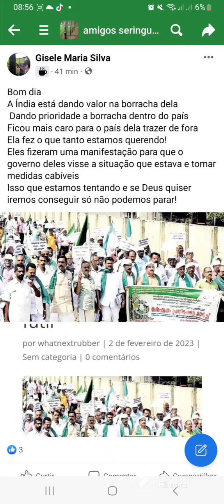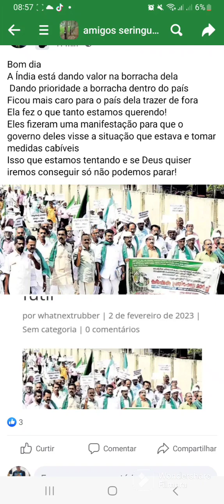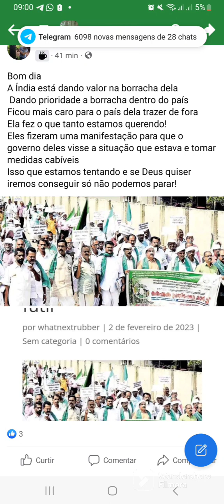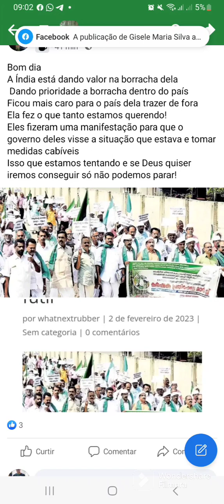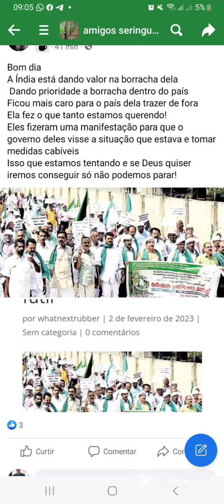Índia está dando valor na borracha dela Dando prioridade a borracha dentro do país Ficou mais caro